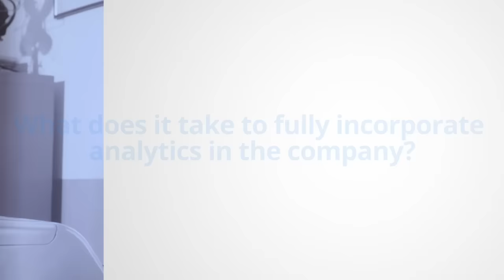Jonas Munk: What does it take to fully incorporate analytics in the company?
During the Business Analytics in København, Denmark, Jonas Munk shares his thoughts on what does it take to fully incorporate
analytics in the company.

Icebreaking - Matchmaking - Smilemaking

Austria | Denmark | Finland | Germany | The Netherlands | Norway | Singapore | Sweden | Switzerland | Turkey I Pan-European I DACH I Nordic